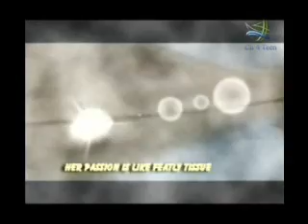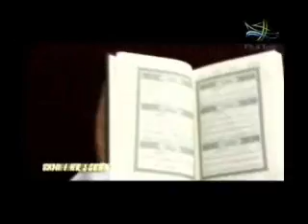الهوى القدسي - سعيد البراهيم